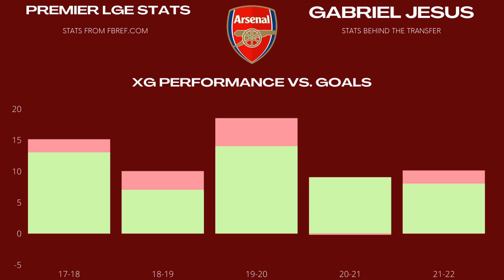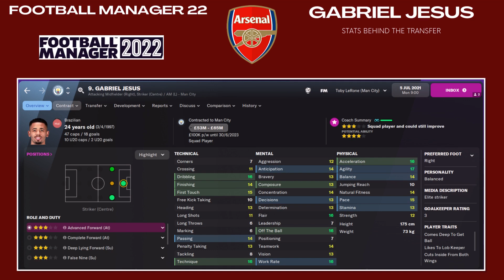Gabriel Jesus Arsenal Transfer - Stats Behind the Transfer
With the transfer of gabrieljesus from Manchester City to Arsenal, we take a look at the stats of the forward from last season and beyond. Also comparing him with other premierleague attackers and in particular current arsenal outgoing striker Alexandre Lacazette